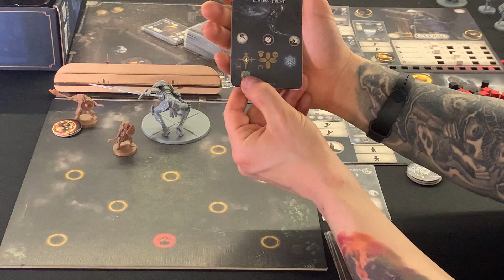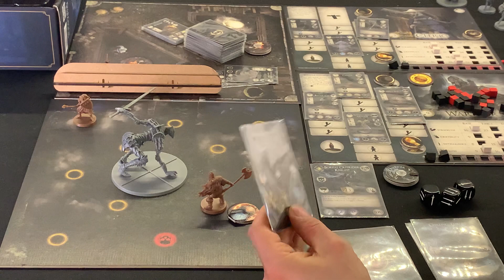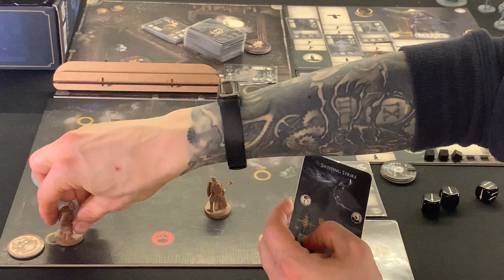Dark Souls: The Board Game Playthrough Cleric & Warrior Fight Against Boreal Outrider Knight Part 4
At last we reach Boreal Outrider Knight;s chamber to face him. Will we succeed of fail miserably?